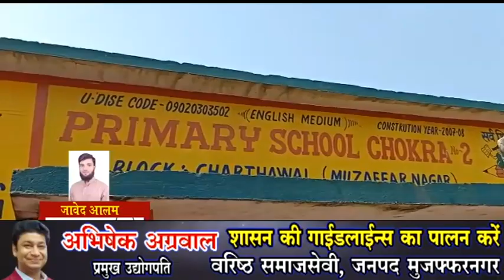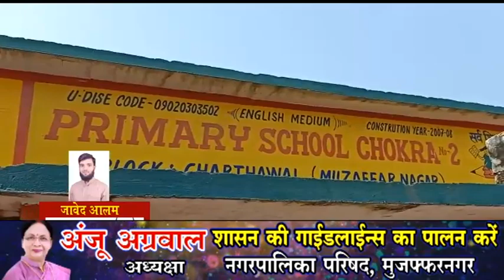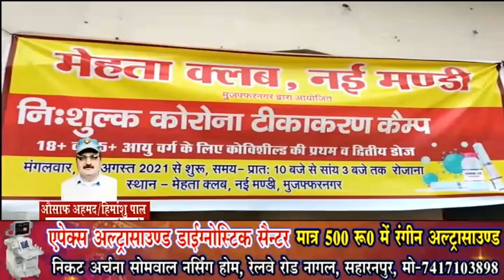हलचल इण्डिया पर देखिये 06 सितम्बर 2021 की खबरें